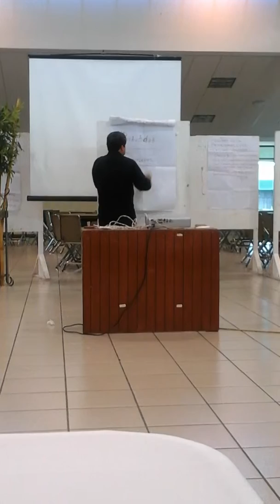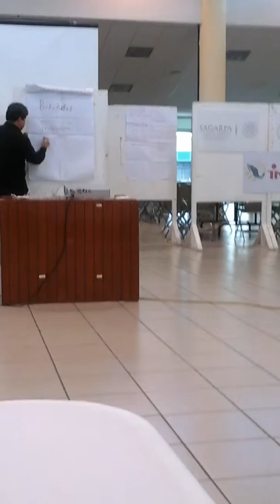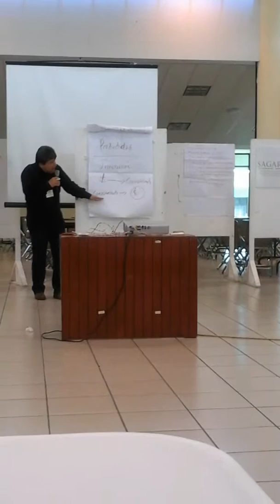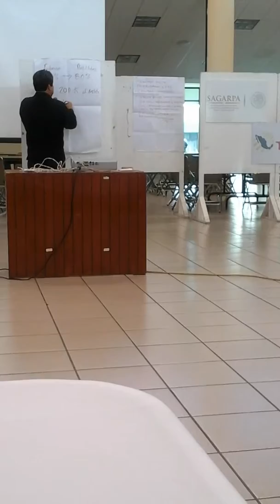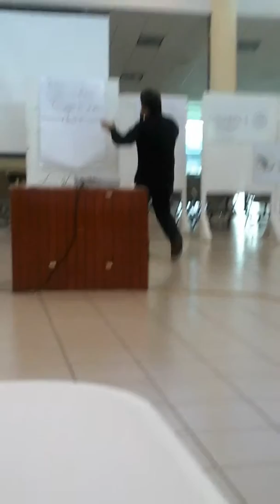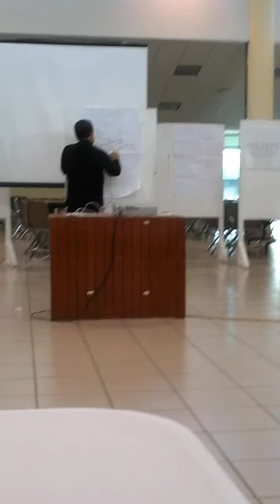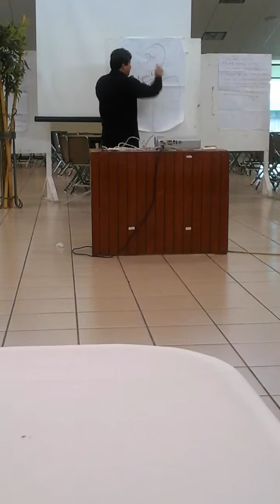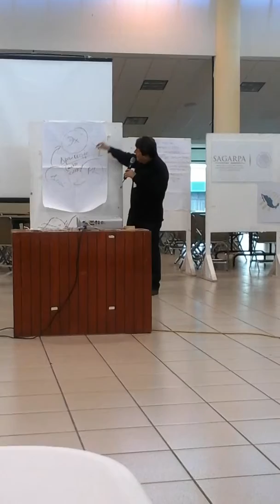Cierre de taller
Platica con el Biólogo José Angel Domínguez